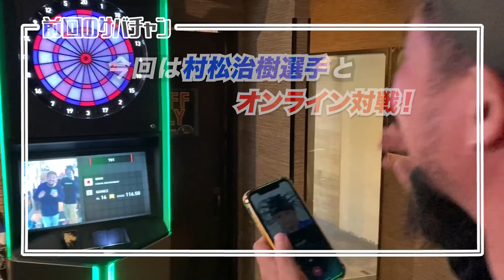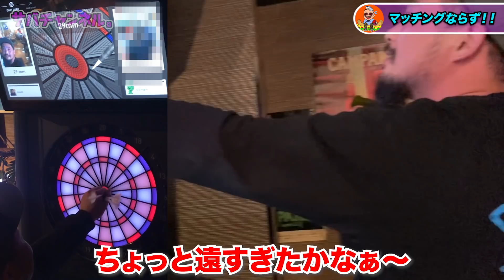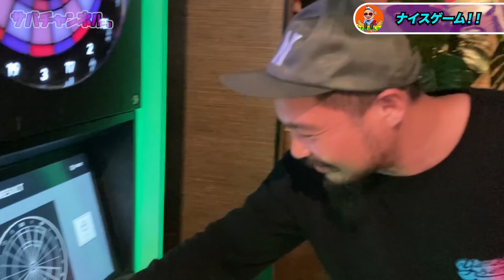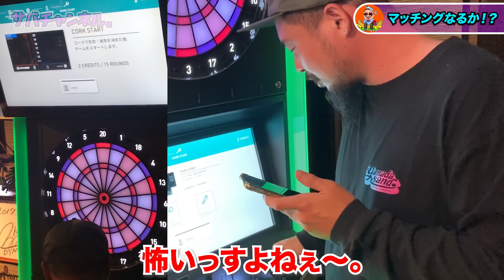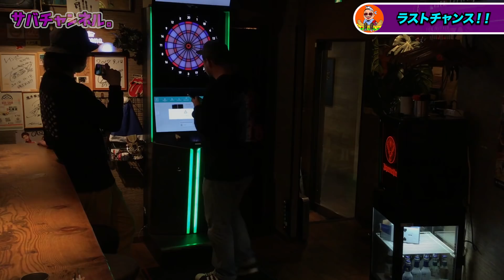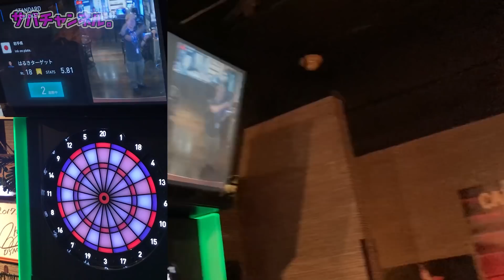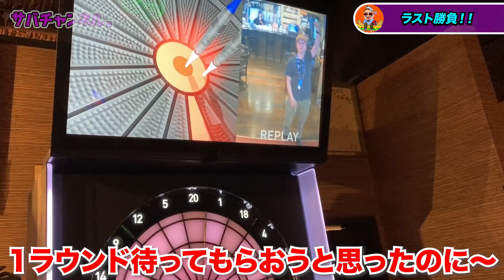オンラインやってみた〜村松治樹編②〜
前編を見てない方はこちらをチェック！

山田勇樹のサバチャンネル！
今回はダーツライブ３でオンライン対戦！！後編！！

お相手は日本屈指のダーツプレイヤー【村松治樹選手！】

果たしてやんま〜は真っ当に勝利することはできるのか！？
それともズルしちゃうのか...（小声）

やんま〜の不慣れなダーツライブ３操作なども見どころです！

▶️リンク

👬提供

⭐️SNS⭐️

✨新店舗情報✨

8月13日(木) オープン！

812-0011
福岡市博多区博多駅前1丁目3-22かき善ビルB1F
18時〜翌5時

それでは、また次回の動画でお会いしましょう！

お疲れサバでした！！！